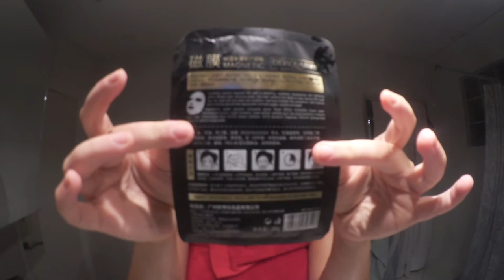Michan testar l Magnetisk ansiktsmask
Hej!

🔺Tarzans instagram: tarzantheaffen

🔺Snapchat: abdullahhhh (döm inte, jag var 12 och uttråkad)

🔺Ask: ask.fm/michellelovemaja

🔹Bor: Stockholm

🔹Utbildning: Jag läser ekonomi i andra ring.